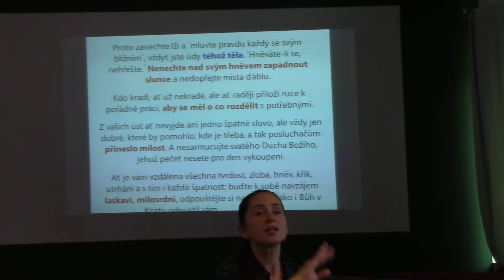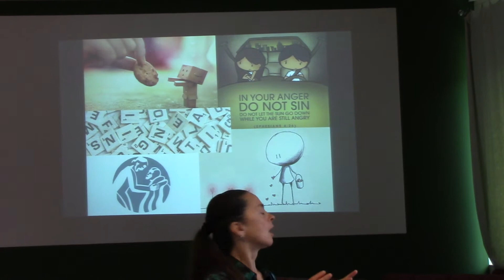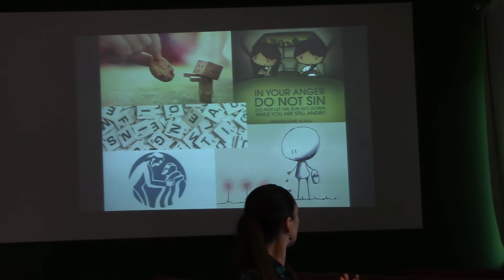Galda - 5 rad pro zdravé vztahy 1.část